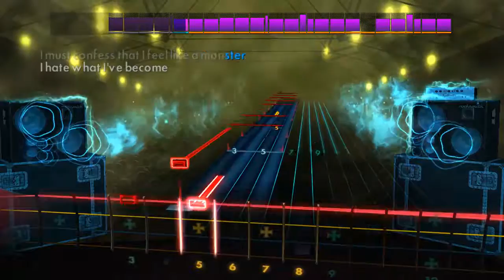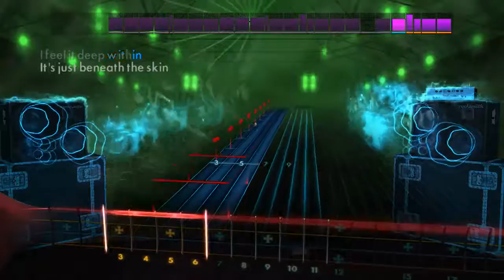[Rocksmith 2014] Monster - Skillet - Bass